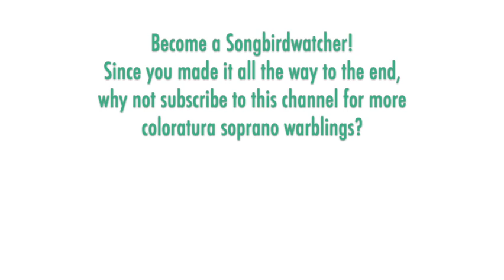Elizabeth Vidal - Strauss II: DIE FLEDERMAUS, Adele's audition aria, 2004 High E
THE SONGBIRD:  Elizabeth Vidal was born in Nice in 1960. She entered École de Chant at the Paris Grand Opera and studied with Elisabeth Grümmer. In 1985, Vidal made her debut at Opera Lyon and appeared at the Aix-en-Provence. She created a sensation in 1990 singing the demanding lead role in Auber's "Manon Lescaut" at the Opera-Comique in Paris and has since appeared in leading coloratura roles in many European opera houses and concert halls -- with a specialty for unearthing long-forgotten works from French composers (especially if they wrote something for a high soprano, of course, which they often did).

THE MUSIC:  "Die Fledermaus" is the most performed operetta in the world to the point of essentially coming to define the genre. It premiered in Vienna in 1874, composed by Johann Strauss II to a libretto by Karl Haffner and Richard Genée that was in turn based on a French adaptation of an earlier German play. The work has two principal soprano roles: Rosalinde, a married woman of means, and her maid Adele. Adele is a coloratura soubrette with two bravura arias (in the operetta "couplets" form). Her second aria, "Spiel ich die unschuld vom lande" in Act Three, gives Adele a chance to audition her acting skills by impersonating three different stage roles including a country girl, a queen, and an aristocratic Parisienne. Vidal interpolates a High E6 into the short cadenza before the finale phrases.